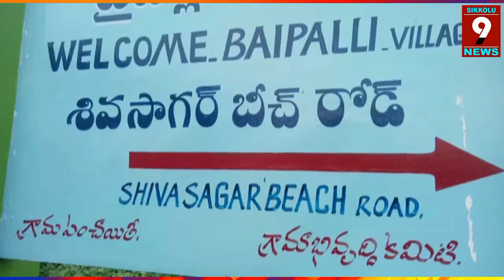కోతకు గురిఅవుతున్న శివసాగర్ బీచ్ అసంతృప్తి చెందుతున్న పర్యాటకులు పట్టించుకోని పర్యాటకశాఖ అధికారులు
sikkolu9news special story పర్యాటకులకు ఎంతో ఆహ్లాదాన్నిస్తున్న శ్రీకాకుళం జిల్లా శివసాగరం శివసాగర్ బీచ్ కోతతో ఫ్రెండ్స్ డే రోజు పర్యాటక శాఖ పై అసంతృప్తి